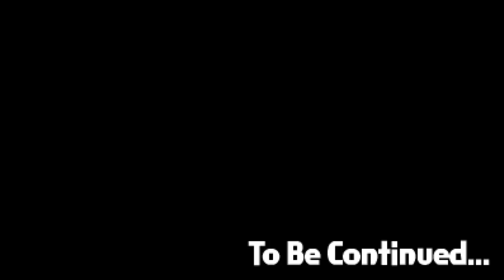Yo-Kai Watch - Capítulo 13: Os 7 Mistérios da Escola [Legendado PT-BR]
Hey, seja bem-vindo ao meu Let's Play em HD, 100% Legendado em Português de Yo-Kai Watch, para 3DS. Neste capítulo de Yo-Kai Watch, Bear nos conta sobre Os 7 Mistérios da Escola e nós vamos atrás deles!